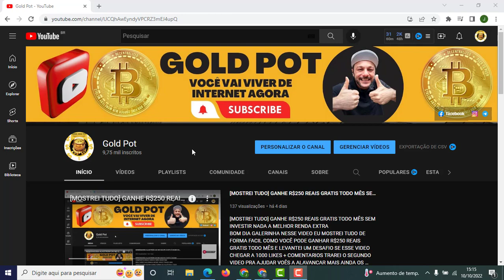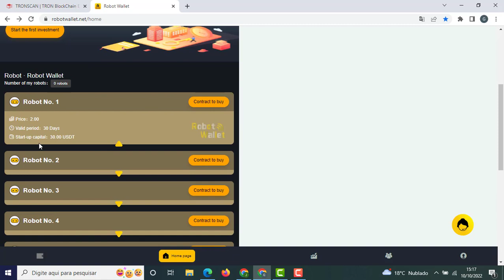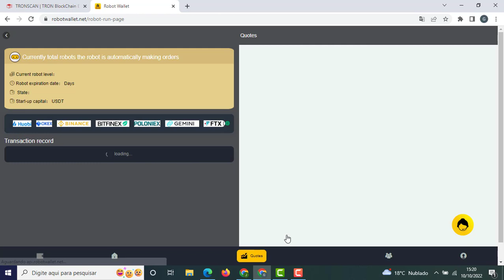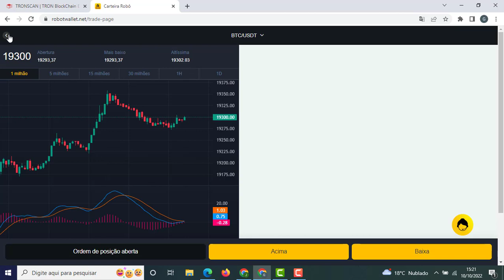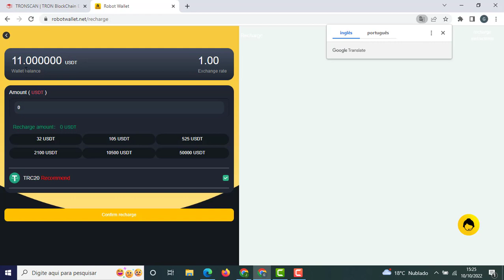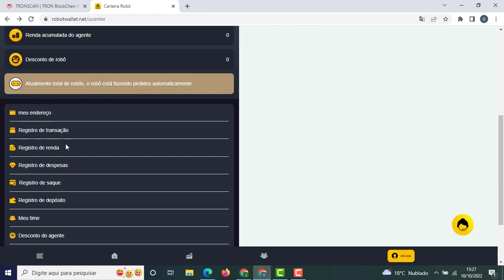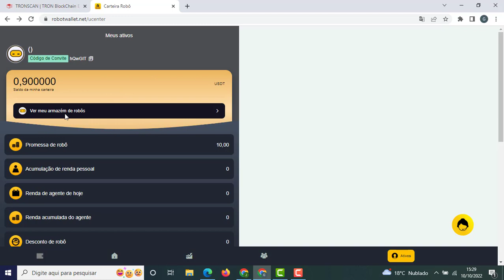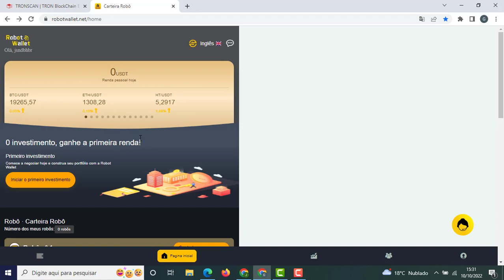LANÇAMENTO ROBOT WALLET TUTORIAL COMPLETO DEPOSITO E ATIVAÇÃO DO BOT